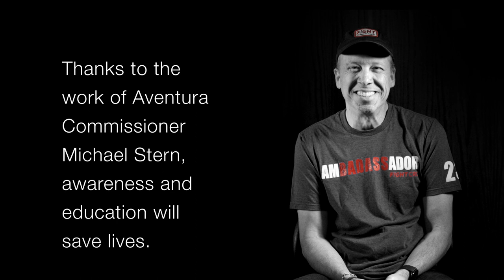I've Had Mine - Colorectal Cancer Awareness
Aventura's leaders have all had theirs. Have you had yours?